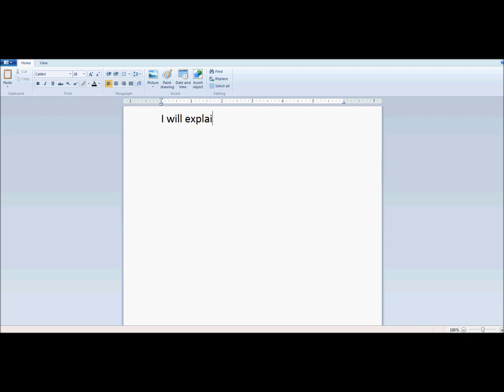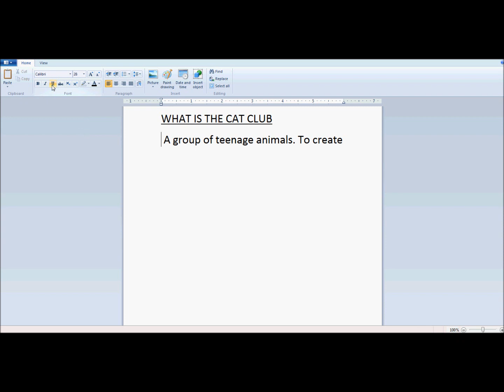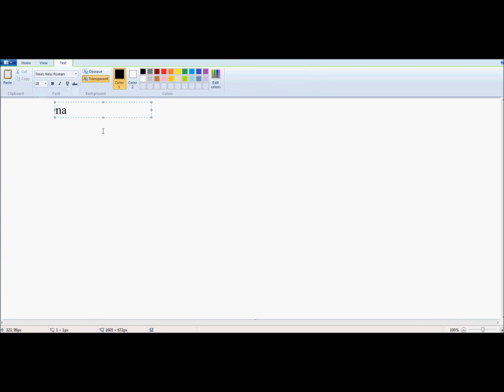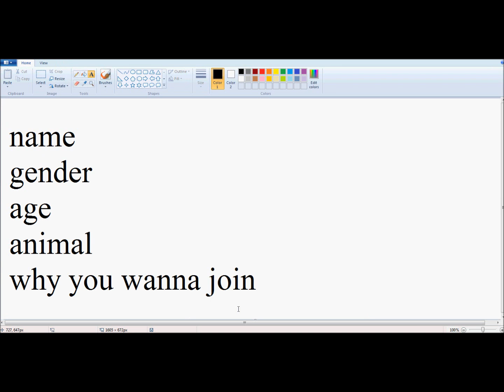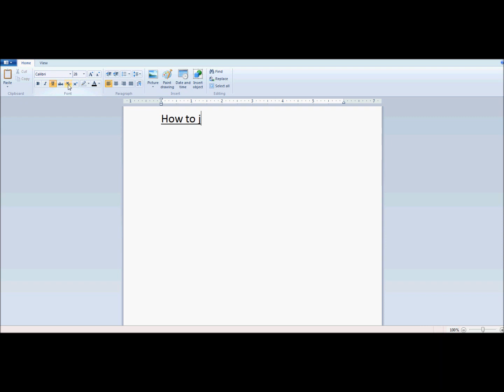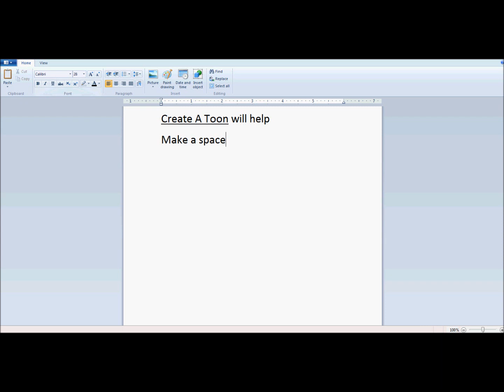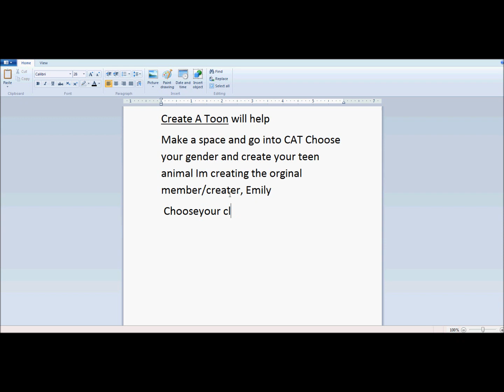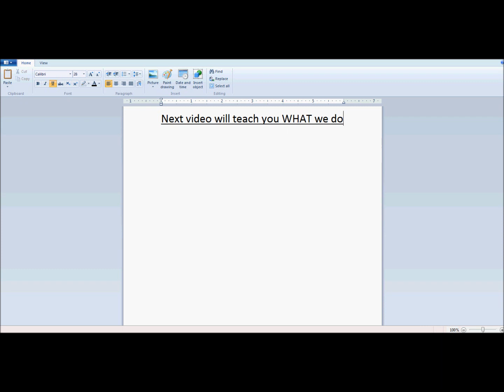Cat club.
This took a lot of work.